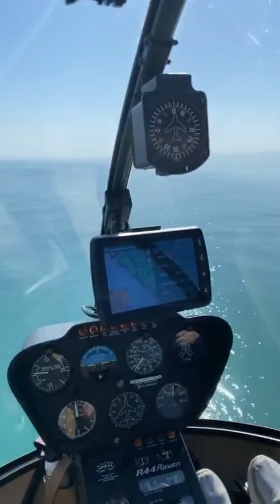димабилан Дима Билан, прямой эфир инстаграм, вертолет 8 марта 2020 г.